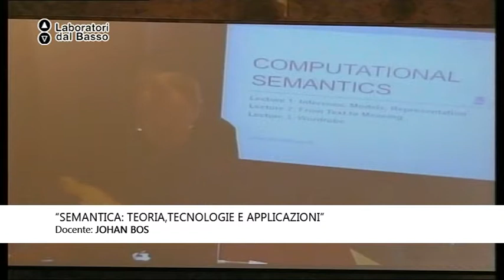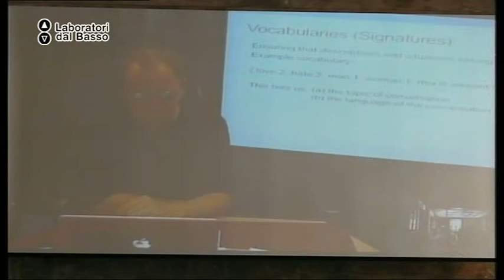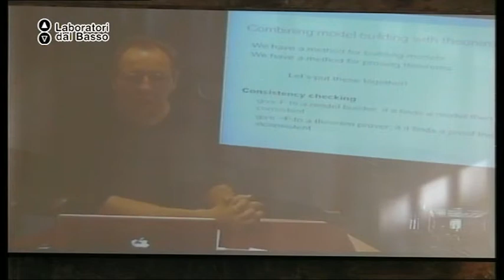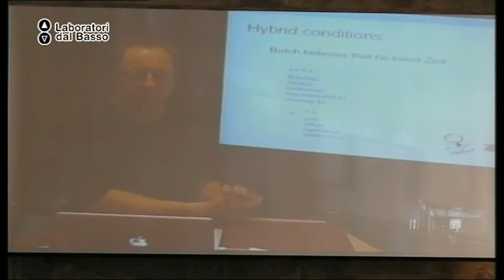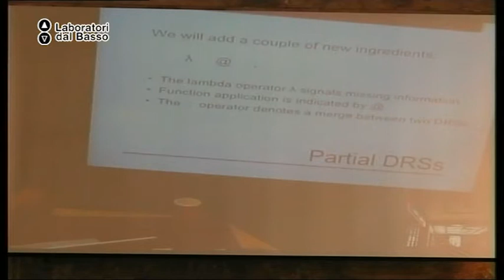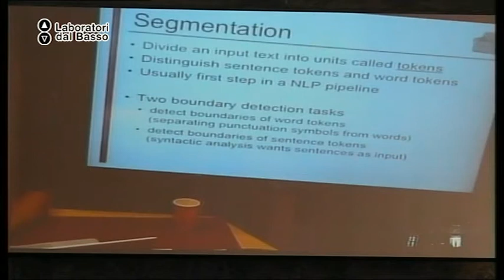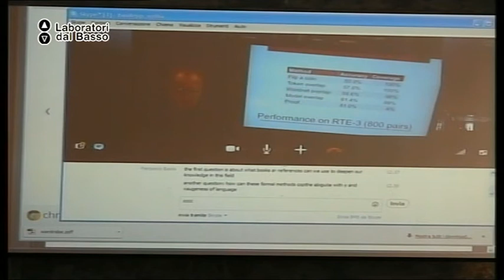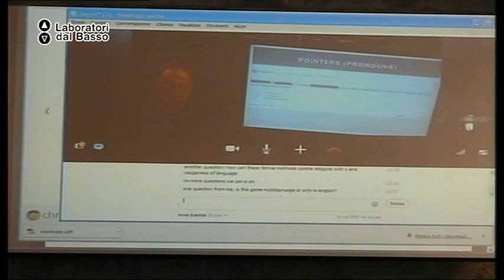Ldb Semantica_01 (parte 1) Bos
LdB: Semantica: teoria, tecnologia e applicazioni
Lezione 01 (parte 1): Formal semantics
Docente: Johan Bos
Contenuti: Teorie della semantica

Luogo: Ex Palazzo delle Poste, Bari
Proponenti: QuestionCube Srl